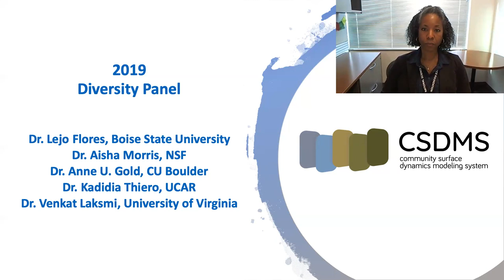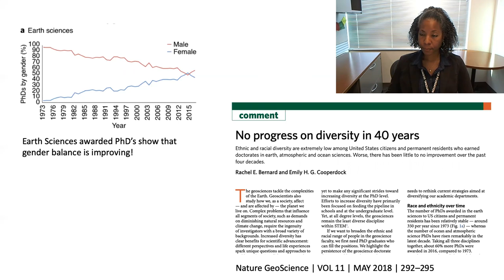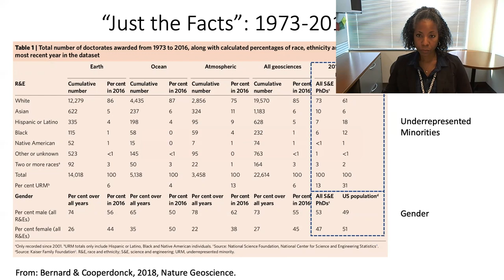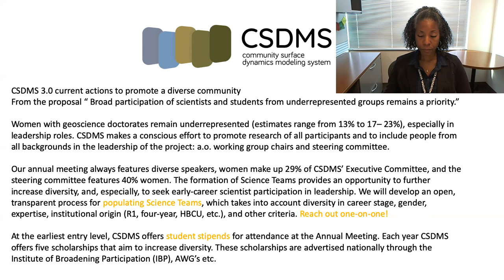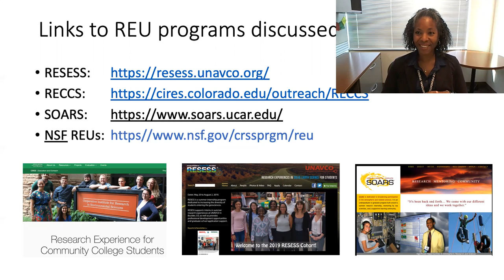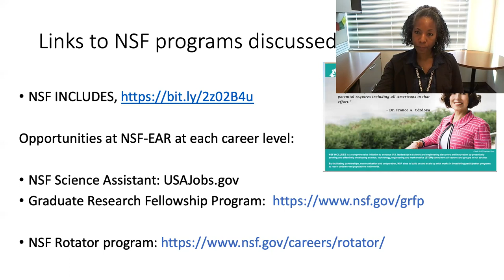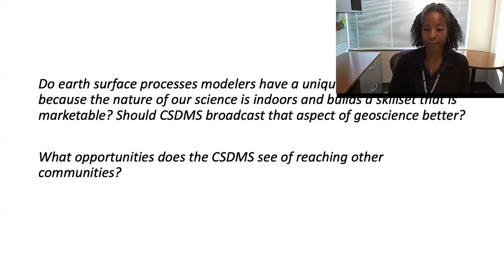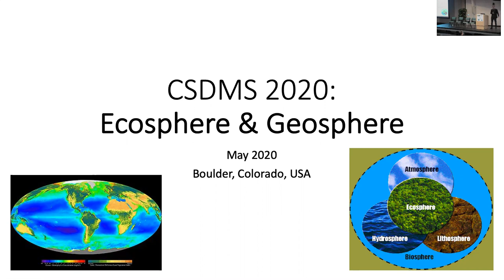CSDMS meeting 2019 by Lejo Flores, Aisha Morris, Anne Gold, Kadidia Thiero and Venkat Laksmi